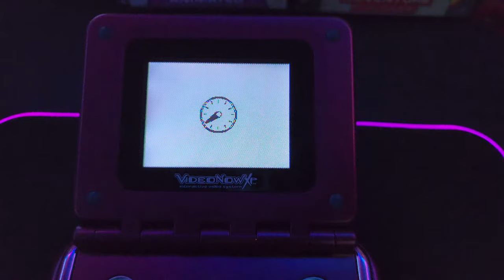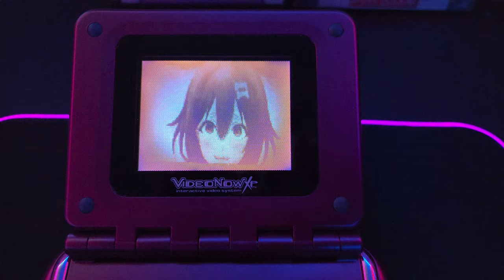Holo No Grafiti On Videonow Xp!!!